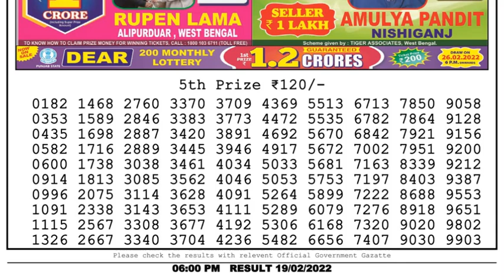Dear Lottery Sambad 6pm today 19.02.22 Nagaland State Lottery Result